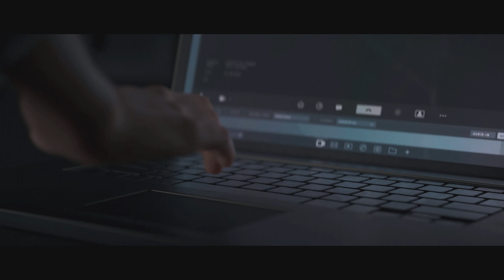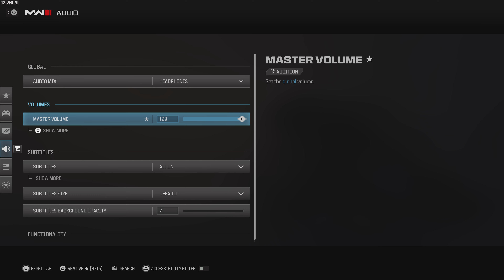Modern Warfare 3 campaign part 5